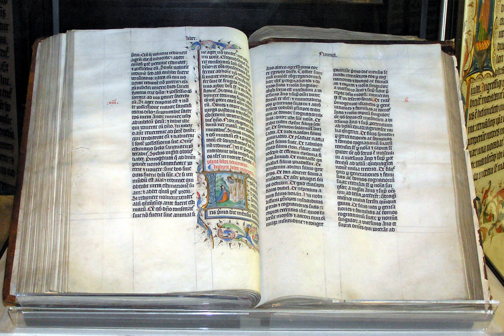Sola fide | Wikipedia audio article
This is an audio version of the Wikipedia Article:
Sola fide

SUMMARY
Sola fide (Latin: by faith alone), also known as justification by faith alone, is a Christian theological doctrine commonly held to distinguish many Protestant churches from the Catholic Church, as well as the Eastern Orthodox Churches and Oriental Orthodox Churches.
The doctrine of sola fide asserts God's pardon for guilty sinners is granted to and received through faith alone, excluding all "works".  All mankind, it is asserted, is fallen and sinful, under the curse of God, and incapable of saving itself from God's wrath and curse. But God, on the basis of the life, death, and resurrection of his Son, Jesus Christ alone (solus Christus), grants sinners judicial pardon, or justification, which is received solely through faith.  Christ's righteousness, according to the followers of sola fide, is imputed (or attributed) by God to the believing sinner (as opposed to infused or imparted), so that the divine verdict and pardon of the believing sinner is based not upon anything in the sinner, but upon Jesus Christ and his righteousness alone, which are received through faith alone. Justification by faith alone is distinguished from the other graces of salvation. See the ordo salutis for more detail on the doctrine of salvation considered more broadly than justification by faith alone.
Lutheran and Reformed churches have held to sola fide justification in opposition to Roman Catholicism especially, but also in opposition to significant aspects of Eastern Orthodoxy. These Protestant churches exclude all human works (except the works of Jesus Christ, which form the basis of justification) from the legal verdict (or pardon) of justification. According to Martin Luther, justification by faith alone is the article on which the Church stands or falls. Thus, "faith alone" is foundational to Lutheranism and Reformed Christianity, and as a formula distinguishes it from other Christian denominations.
However, theological discussion in the centuries since the Reformation and Counter-Reformation has suggested that the differences are in emphasis and concepts rather than doctrine, since the Roman Catholics or Orthodox do not in fact hold that works are a basis of justification or a means of salvation, and most Protestants do in fact accept the need for repentance and the primacy of grace. See § Lutheran World Federation and the Roman Catholic Church and § Lutheran-Orthodox Joint Commission below. Further, many Protestant churches actually hold more nuanced positions such as sola gratia, sola fide or justification by faith (i.e., without the alone). According to a 2017 survey conducted in Western Europe by the Pew Research Center, "fewer people say that faith alone (in Latin, sola fide) leads to salvation, the position that Martin Luther made a central rallying cry of 16th-century Protestant reformers." Protestants in every country surveyed except Norway are more likely to say that both good deeds and faith in God are necessary for salvation.Most scholars of Early Christianity are adherents of the New Perspective on Paul and so believe sola fide is a misinterpretation on the part of Lutherans and that Paul was actually speaking about laws (such as Circumcision, Dietary laws, Sabbath, Temple rituals, etc.) that were considered essential for the Jews of the time.In the General Council of Trent the Catholic Church cautioned against an extreme version of sola fide in canon XIV on self-righteousness and justification without repentance, declaring: "If any one saith, that man is truly absolved from his sins and justified, because that he assuredly believed himself absolved and justified; or, that no one is truly justified but he who believes himself justified; and that, by this faith alone, absolution and justification are effected; let him be anathema." However, since the first of Luther's 95 Theses was a call to repentance, opposing this canon to actual Lutheran theology is problematic.

Christian theologies answer questions about t ...